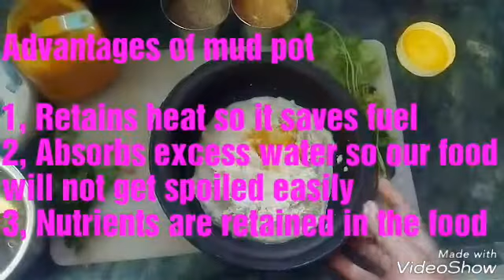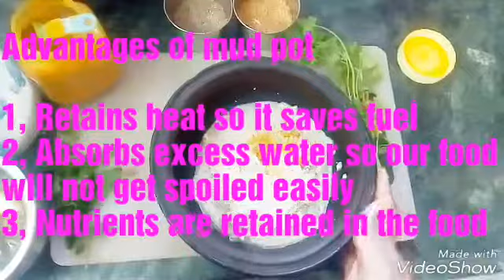Kanyakumari Style Fish Curry/ Marthandam Fish curry/Non spicy fish curry/ Meen kozhambu/V37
I dedicate this video to the fishermen who lost their lives in okhi cyclone.

Kanyakumari & Kerala are geographically & culturally very much similar. Most of the Kanyakumari recipes come under Kerala cuisine.

Make this Kanyakumari fish curry for kids. Kids will definitely love this curry.

In this video I have discussed the advantages of using mud pots for cooking.

Do watch this video & give us ur Comment and suggestions.